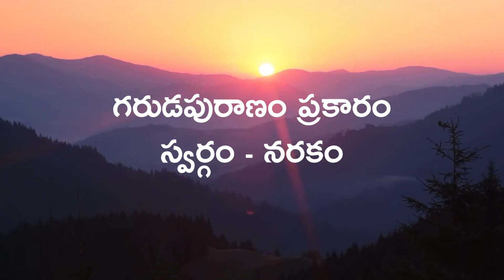Heaven & Hell | Daaji's talk at Tikamgarh, Madhya Pradesh on 25th June 2023